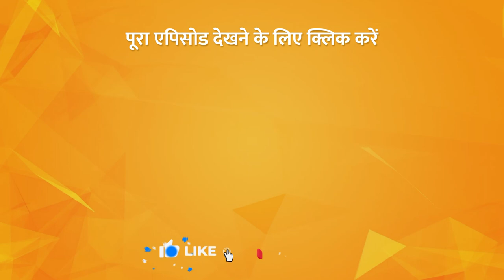Nothing is IMPOSSIBLE | Brahm Vidya | By Dr. Rajiv Gupta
TV पर PMC हिन्दी देखें:
Jio TV App & Jio TV+ : Channel No. 1109
Siti Cable: Channel No. 537
DEN Network: Channel No. 131
Fastway: Channel No. 604
Chandani Digital: Channel No. 604
Harsh Cable: Channel No. 397
ABC Digital: Channel No. 604